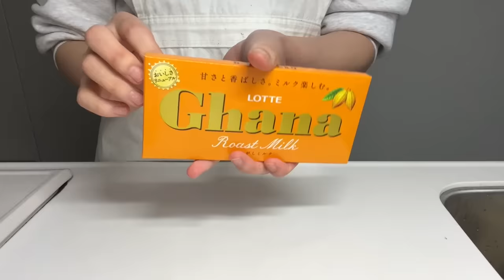年越しギリギリまで作るパティシエの日常🎍愛犬の誕生日ケーキに初挑戦!🐶🍫可愛過ぎ注意🌀👀！【VLOG】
今日も動画を見てくださりありがとうございます🥺✨
そして今年も一年宜しくお願いします🥰💕

2024年1月1日は愛犬チャーちゃんのお誕生日!!!🐶
（縁起良い子ちゃん！💛）
しろしゃん（チャーちゃんの子供♡）は12月28日なので
合同で誕生日会をする為に
大晦日忙しくケーキを作りました🎂💛
ケーキ作り納め・お祝い始めだったなんだか特別な年🥰

ワンちゃんが食べられる物では無いけれど
ワンちゃんケーキにもチャレンジする年にしたいと思います！🥰✨

ダッフィーやくまさん系・動物キャラに適した
ケーキなので是非作ってみて下さい😆❤️🍓

【スポンジケーキ】（5号サイズ）
グラニュー糖　90g
卵　2個
薄力粉　75g
ココアパウダー　大さじ1
無塩バター　20g
牛乳　20g
バニラエッセンス

【チョコホイップ】
生クリーム　300ml （1.5パック）
グラニュー糖　大さじ3
ブラックココアパウダー　大さじ2
（富澤商店さんで購入）

【他の材料】
チョコペン　黒・白
チョコプレート　（富澤商店）
イチゴ　2パック🍓

アパレル兼グッズブランド✨

🎵MUSIC🎵
🎈Song : 샛별 - 당근 밭의 셀러리 /  • ✨샛별 - 당근 밭의 셀러리✨(...